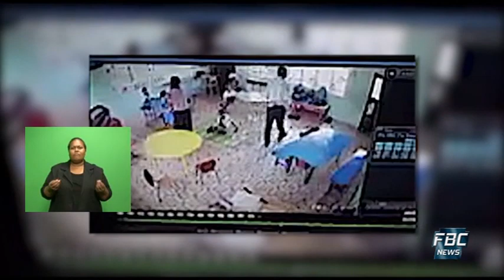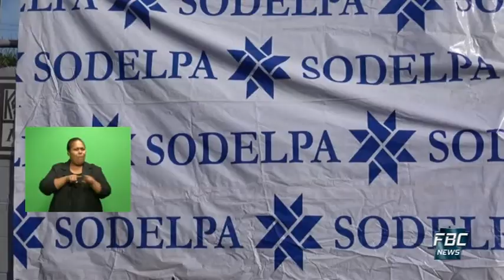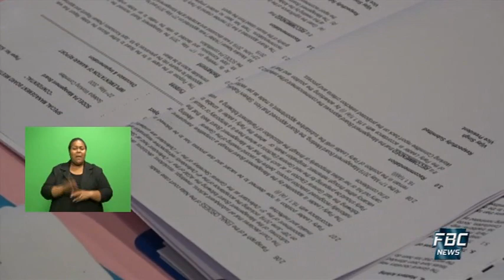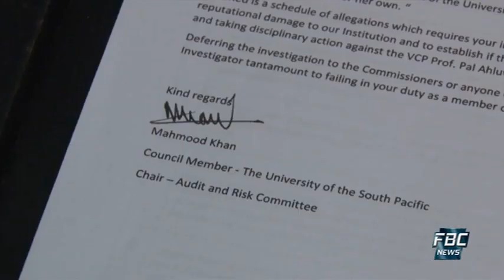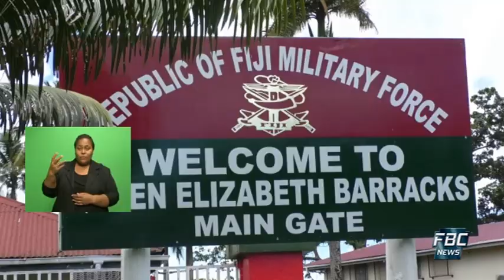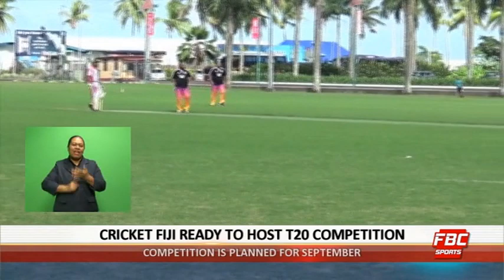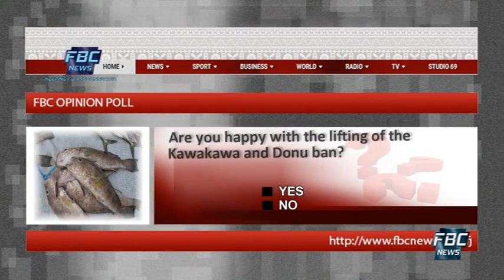7pm News 14 August 2020